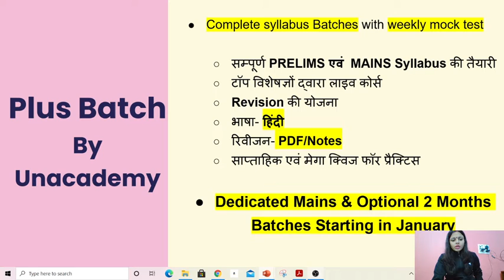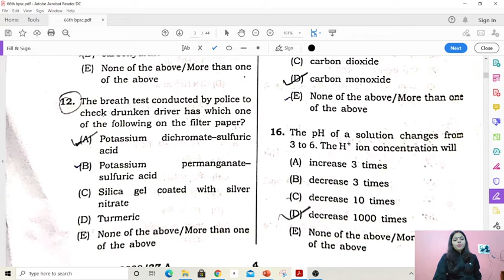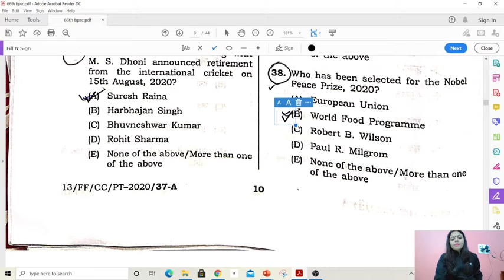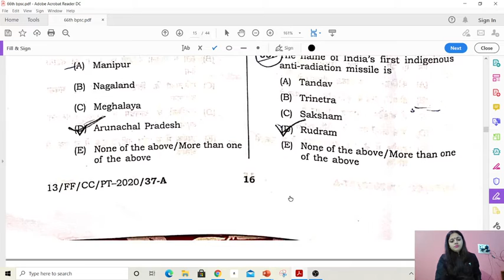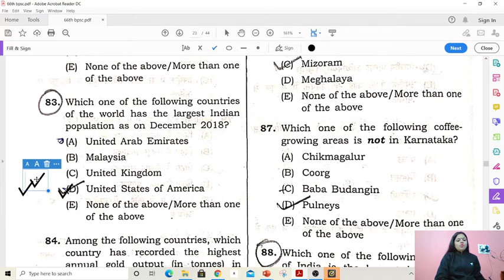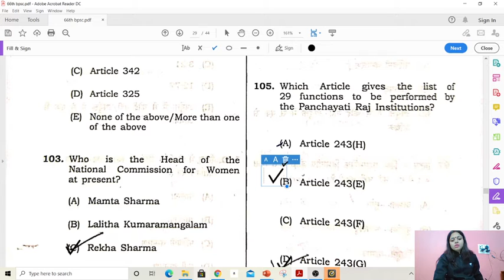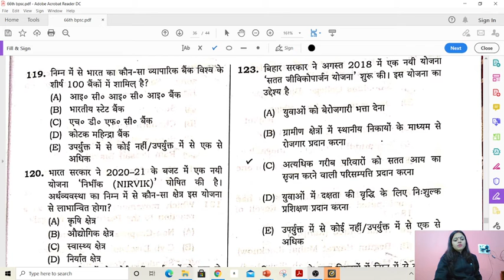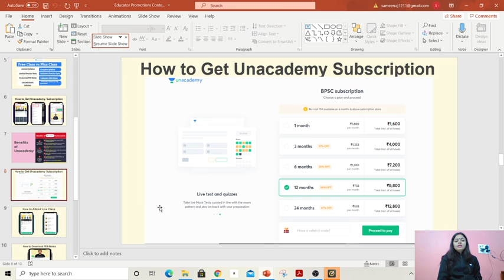Science Important Questions | Science l BPSI 2020/2021 l Shipra Singh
Complete your full preparation of BPSI 2020/2021 with Shipra Singh through this series of Previous Year Science Question. In this video, she will be covering the Speedy Science One Liner and how to solve it, which is an important topic for the BPSI Exam. Ma'am will also share different strategies, tips, and tricks to clear the exam BPSI.

Shipra Singh and more top educators are teaching live on Unacademy Subscription.

Unacademy Subscription Benefits:
1. Learn from your favorite Educator
2. Dedicated DOUBT sessions
3. One Subscription, Unlimited Access
4. Real-time interaction with Educators
5. You can ask doubts in live classes
6. Limited students
7. Download the videos & watch offline